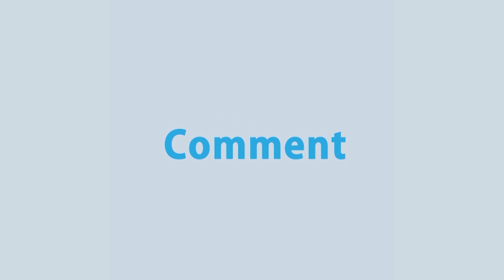সোহরাওয়ার্দী উদ্যানে গাছ কাটার ঘটনায় দুই ব্যক্তির বিরুদ্ধে আদালত অবমাননার মামলা | Rtv News